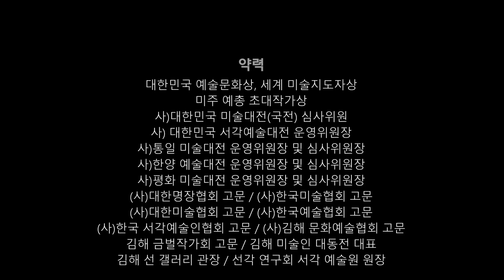최홍주 가상공간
[영상설명]
최홍주 작가님의 3D 가상 공간 갤러리입니다.

[작가설명]
■수상
대한민국 예술문화상
세계 미술지도자상
미주 예총 초대작가상

■경력
재)부산 광역시 문화재단 심의위원
재)경상남도 문화재단 심의위원
부산광역시 명장 심사위원
사)대한 명장 심사위원
사)대한민국 미술대전(국전) 심사위원
사) 대한민국 서각예술대전 운영위원장
사)통일 미술대전 운영위원장 및 심사위원장
사)한양 예술대전 운영위원장 및 심사위원장
사)평화 미술대전 운영위원장 및 심사위원장
울산미술대전 서각 심사위원장
사)대한민국 예술대전 심사위원장

■현재
(사)대한 명장협회 고문 / (사)한국미술협회 고문
(사)대한미술협회 고문 / (사)한국 예술협회 고문
(사)한국 서각예술인협회 고문 / (사)김해 문화예술협회 고문
김해 금벌작가회 고문 / 김해 미술인 대동전 대표
김해 선 갤러리 관장
선각 연구회 서각 예술원 원장

📢BGM
✔️Track - Spring Flowers - Emotional Piano